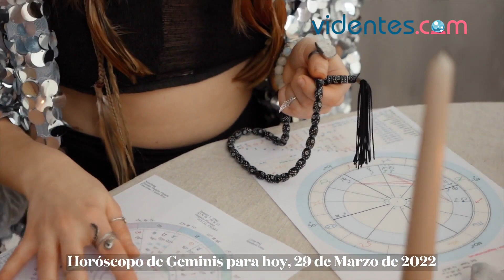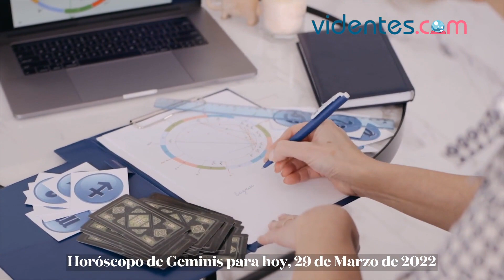HORÓSCOPO DIARIO 🌟💖🔥 GÉMINIS ♊️ MARTES, 29 DE MARZO DE 2022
Horóscopo de hoy, martes 29 de Marzo de 2022. El horóscopo para hoy: descubre tu futuro gracias a mi horóscopo diario para ti.